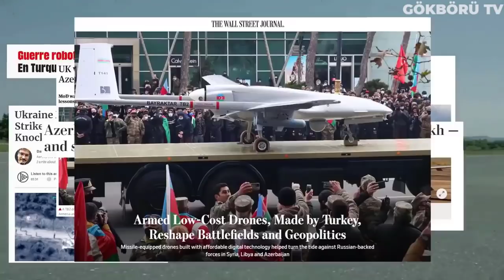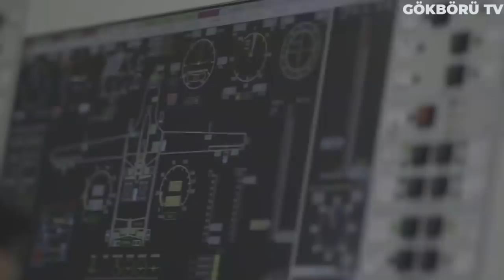FRANSA YAZDI ! BÖYLESİ İLK KEZ OLUYOR ! TÜRKLER DENGELERİ ALTÜST ETTİ ! FRANSA ÇOK GERİ KALDI...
Türk savunma sanayi, hepinizin de bildiği gibi yükselişe geçmesiyle birlikte, her gün dünyanın farklı ülkelerinin basınında manşetlere konuk olmaya başladı ve bu manşetlerin ardı arkası hala kesilmiyor. Geçtiğimiz aylarda Fransız gazete Le Figaro dünya genelinde sihaların askeri strateji konusunda çok etkili bir unsur olduğunu belirtti ve Türk sihalarını manşetten verdi. Le Figaro gazetesi Türk sihalarını manşetten verdiği haberinde Libya ve Dağlık karabağ başarılarını örnek gösterirken fransa'nın iha siha teknolojisinde geç kaldığının altını çizdi.

Bu haberin dikkat çekmek istediğim çok kritik bir özelliği var. Daha önce de birçok kez dış basın haberini kanalımızda yayınlamıştık ama bu onlardan oldukça farklı. Baktığımız zaman Fransız Le Figaro gazetesinin sahibi Fransa'nın en büyük savaş teknolojileri ve silah üreticisi firmasıı. Yani Le Figaro gazetesinin sahibi DASO Havacılık şirketi. Böyle bir firmanın bünyesinde bulunan gazetede yerli ve milli üretimimiz olan iha ve sihalarımızın manşetten verilip kendilerinin geride kaldıklarını yazmaları oldukça önemli bir durum.

Haberin içeriğinde Türk sihalarının etkin bir şekilde kullanılıp savaşın kaderini değiştirdiği bazı örnekler veriliyor. Mesela Libya iç savaşı, ikinci dağlık karabağ savaşı, suriye iç savaşı

Suriye İç Savaşı'na Türkiye'nin müdahalesi veya Suriye İç Savaşında Türkiye, 2011 yılından bu yana devam eden Suriye İç Savaşına kara bağlantısı olmamasına karşın müdahale eden Amerika Birleşik Devletleri ve Rusya ile birlikte güneyde en uzun kara sınırına sahip Türkiye'nin sınırları içerisinde iç savaş ile direkt bağlantılı olarak olayların meydana gelmesi ve bölgesel huzurun bozulması ile buna gerekçe olarak Türk Silahlı Kuvvetleri'nin doğrudan müdahalesi ile devam eden bir dizi askeri kara ve hava harekâtı anlamına gelmektedir. NATO'nun bir üyesi olarak Türkiye sınırlarını koruma hakkına doğrudan sahiptir.

Türkiye'nin Suriye İç Savaşı'na müdahalesi, artan IŞİD saldırıları ve tehditine, Beşar Esad ve Suriye içerisinde YPG'nin tek taraflı bağımsızlık isteğine karşı Özgür Suriye Ordusunun desteklenmesi ile Fırat Kalkanı Operasyonu, Barış Pınarı Harekatı, Zeytin Dalı Harekâtı, Bahar Kalkanı Harekâtı nın yapılması ile devam etmiştir. Bu müdahaleler, güney sınırında bağımsız bir Kürt devleti kurulmasına müsaade vermemek için yapılan faaliyetler ile süre gelmiştir.

Suriye’de iç savaşın başlamasına müteakip 2011, Aralık aylarının sonlarına doğru Esad Rejimine bağlı askerler ile rejim karşıtı muhalifler arasında sınır çatışmaları başlamış, kuvvetler arasındaki çatışmalar zaman zaman Türkiye sınırına kadar ulaşmıştır. Çıkan çatışmalarda Türk köylerine kurşunlar isabet etmiştir.

Yunanistan, Libya'ya ait 39 bin kilometrekarelik deniz sınırını işgal etti. Ülkenin düzensiz durumu, Ulusal Mutabakat Hükümeti ile Temsilciler Meclisi arasında çıkan anlaşmazlıklar Libya'nın bu duruma sessiz kalmasına yol açtı. 2014 yılında İkinci Libya İç Savaşı başladı.

İkinci Libya İç Savaşı'na Türkiye'nin müdahalesi, Arap Baharı sonrası Libya'da düzenin kurulamaması ile birlikte başlayan İkinci Libya İç Savaşı'nda Türkiye'nin Ulusal Mutabakat Hükûmeti tarafına yardım etmesiyle ve Ulusal Mutabakat Hükûmeti ile bir dizi anlaşmalar yapmasıyla gerçekleşmiştir.

İç savaş Trablus'un yerleşim alanlarına kadar dayandı. Bu gelişmelerin ardından Erdoğan "Libya'ya asker gönderebiliriz" çıkışını yaptı. 29 Aralık 2019'da Suriye sınırında Türkiye'nin Suriye'de icra ettiği harekâtları denetleyen Milli Savunma Bakanı Hulusi Akar, Libya sorusu üzerine "Türk Silahlı Kuvvetleri, ülkemizin ve asil milletimizin hak, alaka ve menfaatlerini korumak ve kollamak için yurt içinde ve sınır ötesinde nerede görev verilirse, etkin, caydırıcı ve saygın yapısıyla her türlü görevi yapmaya hazırdır.

Bu konuda bize bir görev verilirse bunu da yapmaya hazırız" açıklamasında bulundu. Normal şartlar altında bütçe görüşmelerinin ardından 7 Ocak 2020'ye kadar çalışmalarına ara veren Türkiye Büyük Millet Meclisi, 30 Aralık 2019'da Libya'ya asker gönderme tezkeresinin sunulmasının ardından 2 Ocak 2020'de erkenden tezkereyi oyladı. Libya tezkeresi meclisten geçti ve Türk ordusunun Libya'ya müdahalesinin önünde bir engel kalmamış oldu.

Baykar Bayraktar TB2, Türkiye merkezli Baykar Savunma tarafından üretilen İnsansız hava aracıdır. 14 Haziran 2014 tarihinde tam yüklü olarak gerçekleştirilen uçuş testinde 27.030 fit irtifaya çıkmış, 5-6 Ağustos'ta gerçekleştirilen uçuş testinde ise tam yüklü olarak 18.000 fit feet irtifada 4.040 km yol kat ederek 24 saat, 34 dakikalık uçuş gerçekleştirmiştir. 17 Aralık 2015'te iki adet Roketsan MAM-L güdümlü füzesi yüklü şekilde yapılan atış testinde %100 isabet ile hedefleri vurabilmiştir.